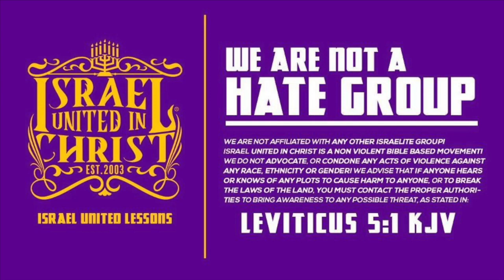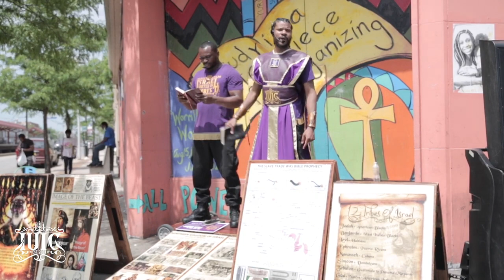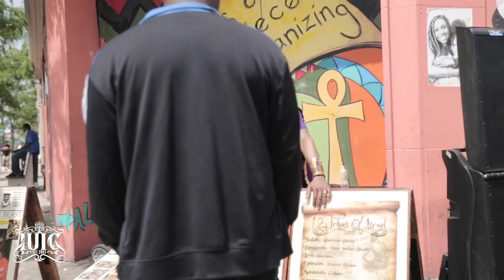TBT | Why Are We At The Bottom?